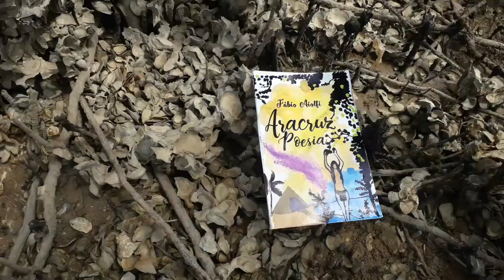Aracruz Poesia na Praia da Balsa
O novo livro de poesias de Fábio Aiolfi será lançado na festa de 50 anos da Biblioteca Municipal de Aracruz.